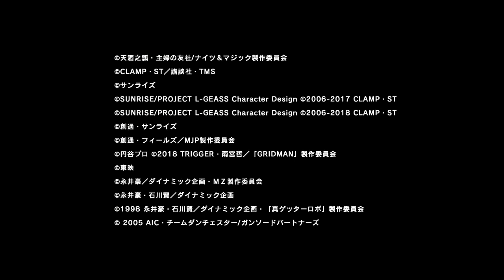Super Robot Wars 30 Gameplay Trailer for ‘Primer Part 3 Execution’ | PS4, Switch, PC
In “Primer Part 3: Execution,” Lian Anbird voice actor Karin Takahashi plays the game, while Super Robot Wars series producer Takanobu Terada and Super Robot Wars 30 producer Shouhei Mogami provide commentary.

Super Robot Wars 30 is due out for PlayStation 4 and Switch in Japan and Asia with English subtitles, and PC via Steam worldwide on October 28